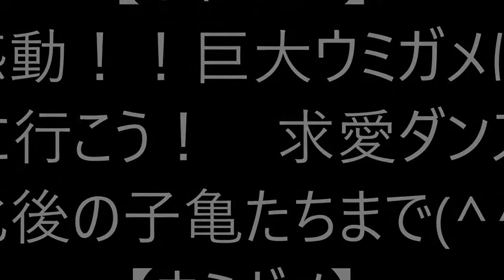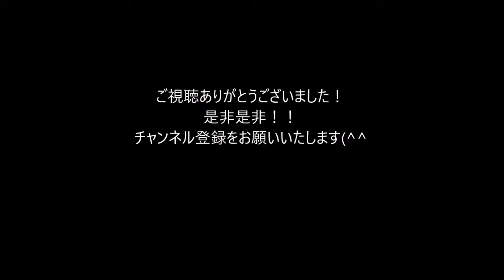【かわいい】感動 巨大ウミガメに会いに行こう！ 求愛ダンスから孵化後の子亀たちまで(^^♪【ウミガメ】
【かわいい】
ウミガメの貴重映像集。
感動的な求愛ダンスから孵化後や子亀行列は必見です！！
【うみがめ】

●　【激レア回!!】まさかのあの芸人さん登場に会場騒然www　タートルトーク　東京ディズニーシー